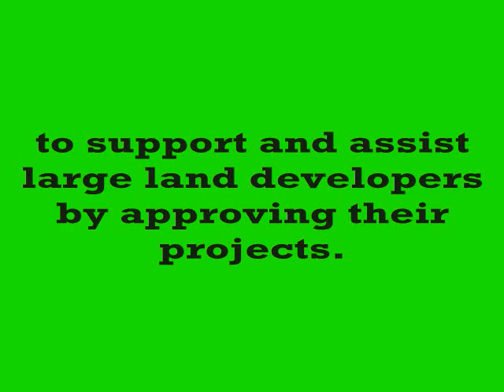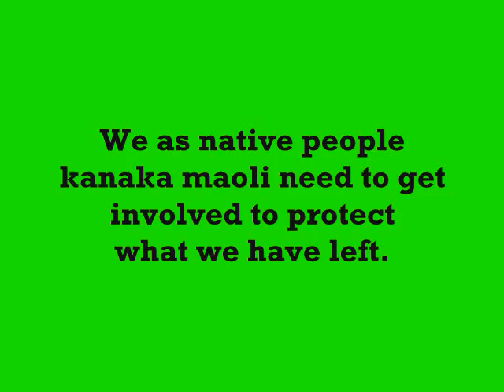EMINENT DEVASTATION TO PUAMANA'S OCEAN ECO SYSTEM 2-21-12.wmv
Puamana's ocean on the island of Maui, Hawaii is in eminent danger of being destroyed, by the County of Maui's implementation of Flood Zone so development of the foot of the mountain area can go forward.  Cultural Practitioner Micheal Lee who is recognized by the Second Circuit Court of Hawaii as an expert in this field, shares his findings